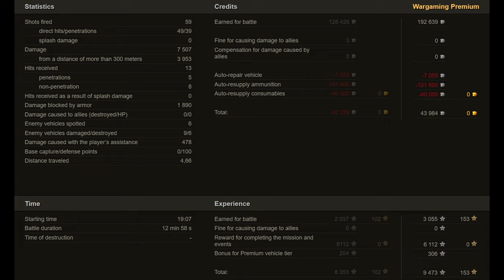Kpz 07 RH: Against the horde - World of Tanks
The Kampfpanzer 07 RH is a German tier 8 premium medium tank. Alongside the Standardpanzer program, development of lighter vehicles was started in the early 1960s. During the design phase, multiple variants of power units, suspensions, and crew placements were considered. The common feature in all these projects was an oscillating turret with an unusual construction. The project was discontinued at the drafting stage.